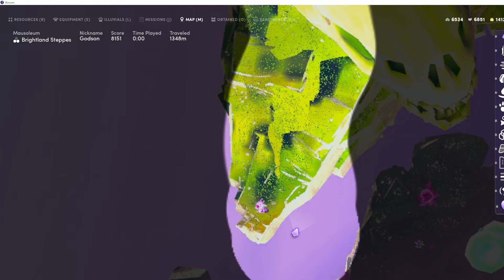Hidden Easter eggs / 3 found / Map UNLOCKS?!?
Here are 3 easter eggs i found in the overworld. do they unlock the Maps?

► illuvinomics w/ Godson is a gaming channel focused on illuvium / zero. Illuvium is a decentralized, NFT collection and auto battler game built on the Ethereum network. players of Illuvium can trade, battle, and earn rare in game assets. In addition, DeFi staking allows fees earned within the game to be paid out to staked token holders in $ILV.  This channel gives Guides on Capturing Illuvials, Illuvitars, Farming or Upgrade Advice.